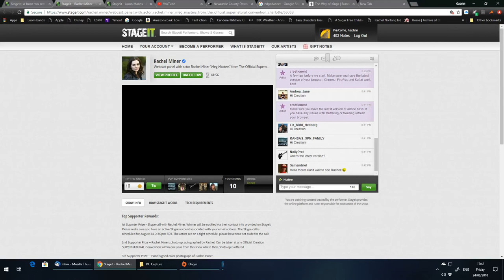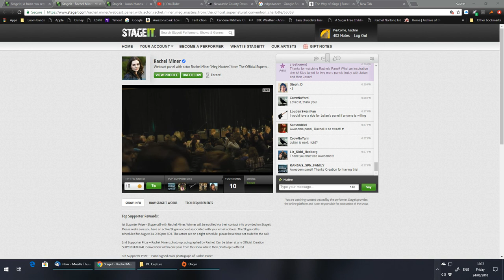Rachel Miner SPNNC 2018 - Stageit Recording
This is a screen recording of the Stageit live stream Creation did through stageit.com if you wish to see more livestreams go Charlotte